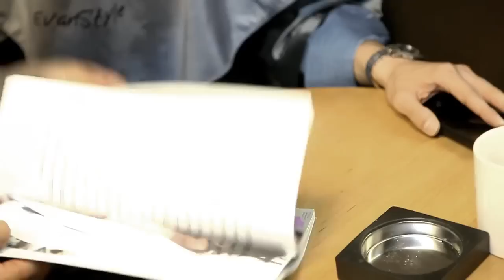[VID] The J - Hair Cut @ Evanstyle